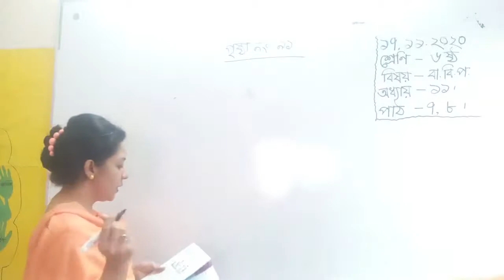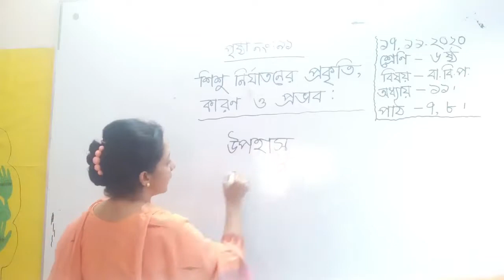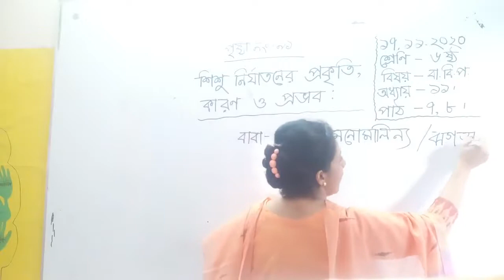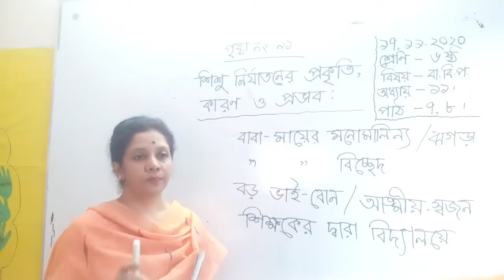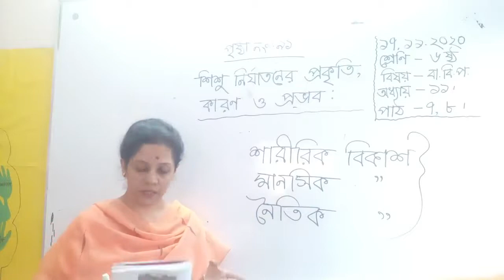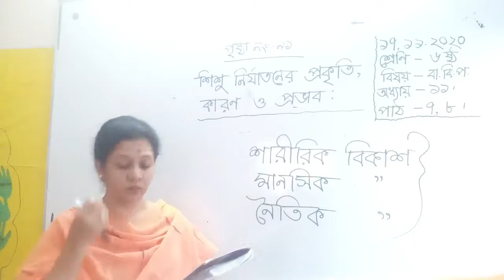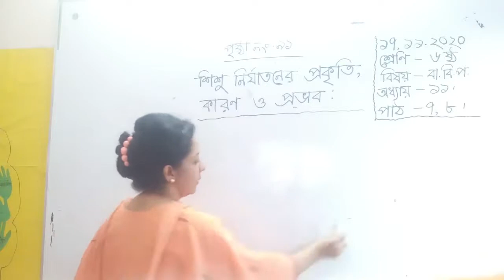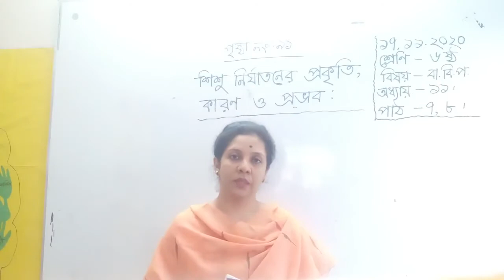Date 17 11 2020, Class 6, Subject BGS, Chapter 11, Lesson 7